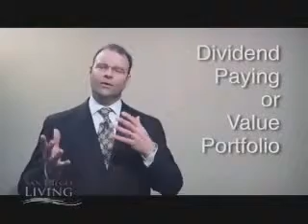Tip of the Week: How to Not follow the Herd When it Comes to Investing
This week on Channel 6's San Diego Living Show, the Entertainer's Financial Expert, Steve Sexton, gives important advice about moving from a bond portfolio to a value portfolio. Value, safety, and timing are crucial in doing this.